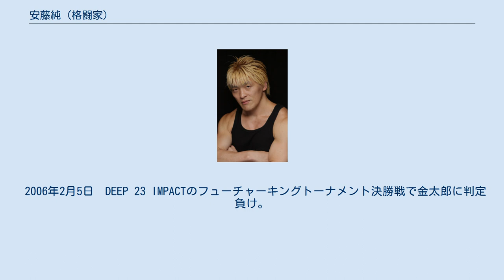安藤純 (格闘家)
安藤 純（あんどう じゅん、1981年2月12日 - ）は、日本出身の総合格闘家。
超人クラブ所属。
 柔道で鍛えぬかれた全身のパワーを武器とする。
東京都八王子市の超人クラブに所属。
柔道をバックボーンとする。
専門は総合格闘技だが、プロレスの試合にも参戦。
オンラインゲームの声優やインターネットラジオにも出演している。
 東京都立八王子工業高等学校卒 2005年10月28日　DEEP 21 IMPACTのフューチャーファイトで前島行晴と対戦し時間切れドロー。
 2005年12月25日　DEEP フューチャーキングトーナメントに出場。
西坂竜彦にTKO勝利。
遠藤亮太郎にチョークスリーパーで一本勝ち。
 2006年2月5日　DEEP 23 IMPACTのフューチャーキングトーナメント決勝戦で金太郎に判定負け。
 2006年12月9日　Club DEEPで窪田幸生にTKO勝利。
プロデビューを果たす。
 「ズダダン!キン肉マン」 - キン肉マン (テレビアニメ) 2015年に、オンラインゲーム「チョコットランド」のインターネットラジオ番組「アメザリとチョコットラジオ」に出演。
「チョコットランド」のキャラクターである「武人バルザーク」のキャラクターボイスを担当した。
「チョコットランド」サービス開始8周年（スマートフォン版は3周年）を記念して開催された「チョコットLive2015」にゲスト出演し、「アメザリとチョコットラジオ」の公開収録にも参加した。